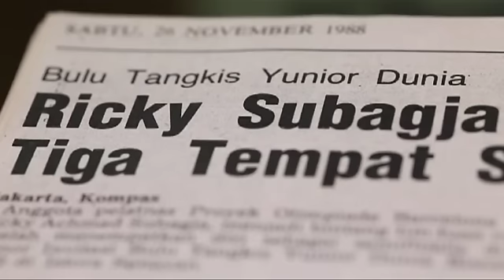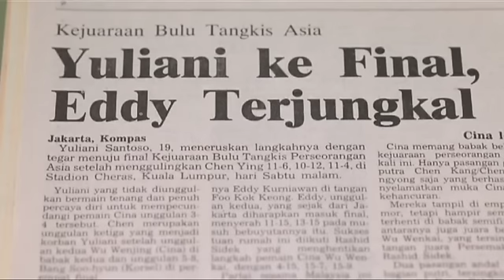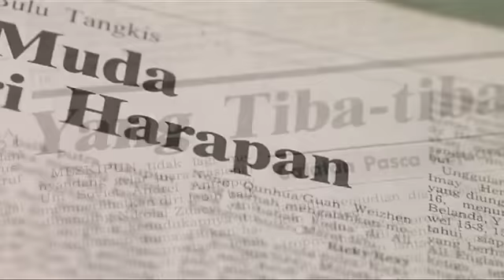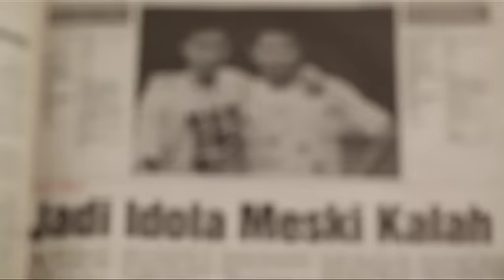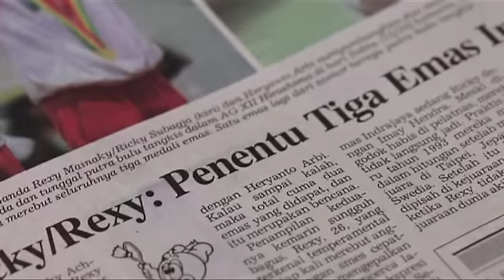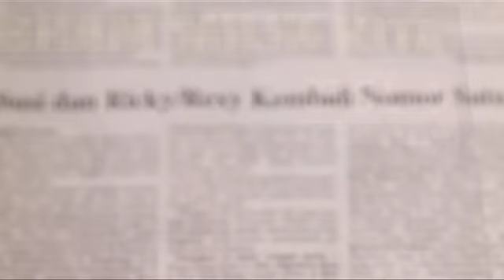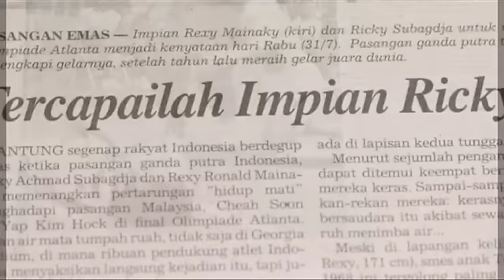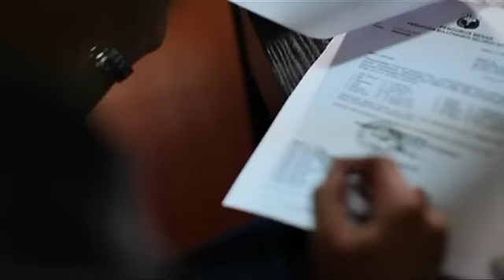Kita Bisa! Ricky Subagja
Badminton Asia Confederation